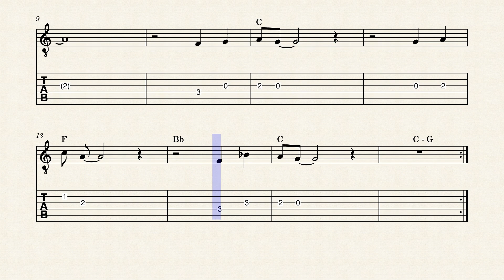Har Ghadi Badal Rahi Hai - Tabs & Chord Chart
👉 This is a beginner friendly guitar notation of HAR GHADI - KAL HO NA HO.

Note- If you are at advance level then this tutorial is not for you. 👈